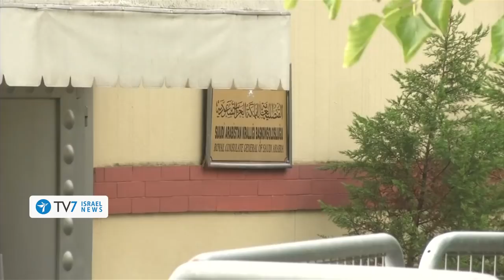IDF actions prevent Iranian aspirations - TV7 Israel News 21.11.18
1) before IDF Chief of Staff Gadi Eisenkot held a tour along Israel's northern frontier with Syria, during which Israel's number one officer asserted that "The fact that Iran's abilities are far from what it had aspired to, is a result of (Israel's) ongoing operational activity."
2) U.S. Secretary of State Mike Pompeo announced a series of newly imposed sanctions against "an international network that the Iranian regime and Russia are using to provide millions of barrels of oil to the Assad regime (in Syria)."
3) A day after British Foreign Secretary Jeremy Hunt attempted to encourage the Iranian leadership to stand-fast amid its growing economic turmoil; European Union Foreign Ministers in Brussels endorsed a Paris government decision to sanction Iranian nationals whom were accused of a bomb plot in France and Denmark.